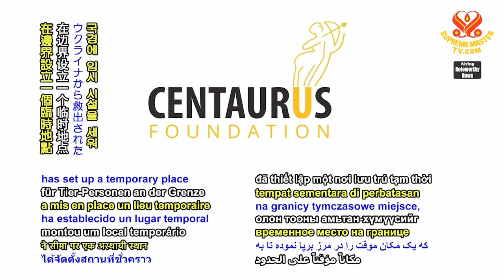1653 NWN 7 temporary animal people shelter set up in Poland near Ukrainian border 6m